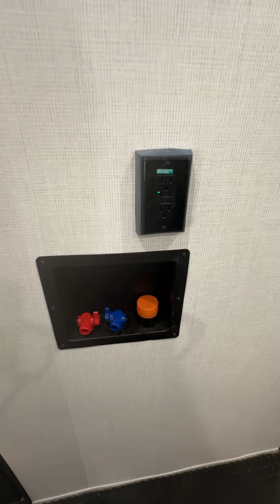2023 Forest River XLR Boost 37XLR $59999